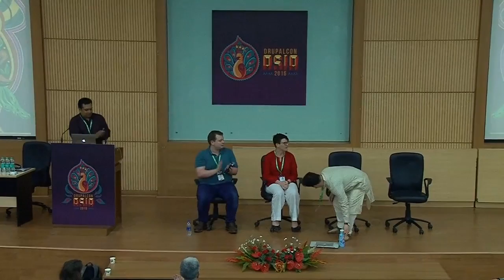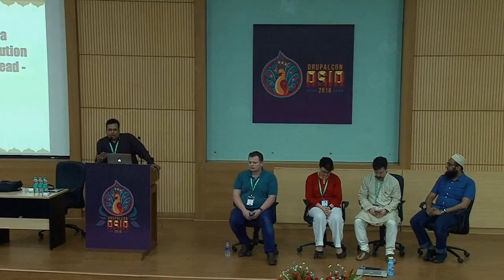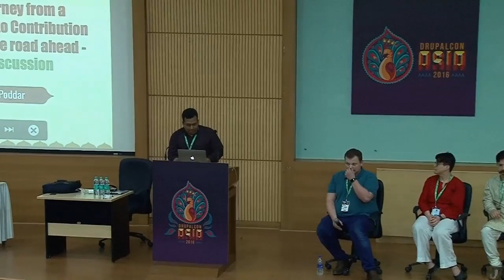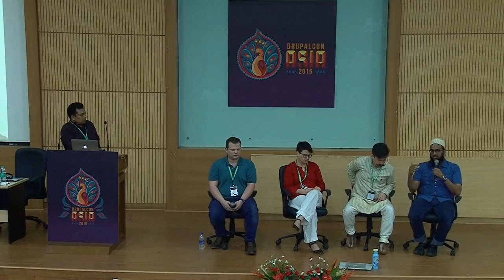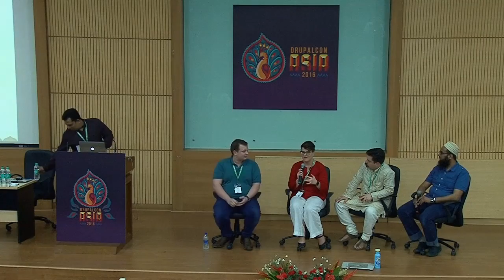DrupalCon Asia 2016: Consumption to Contribution